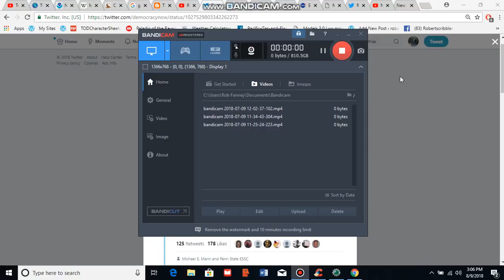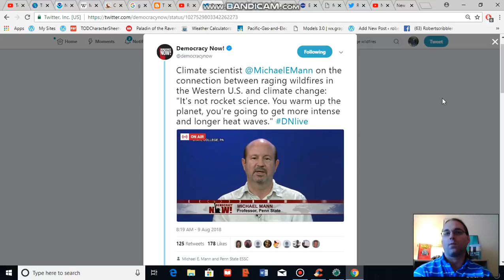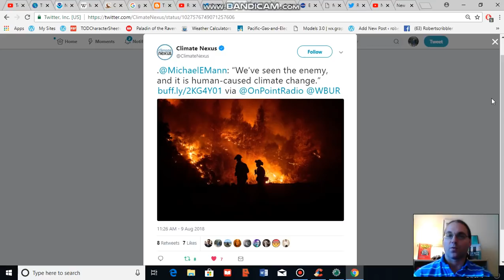Rising Temperatures and Increased Fire Risk -- A Global Perspective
Increased wildfire intensity, size, and prevalence, particularly for high risk regions, is a signal of human caused climate change. In this video, we provide a broad analysis of global wildfire trends as they relate to the ubiquitous trend of increased heat due to rising CO2/greenhouse gas concentrations.